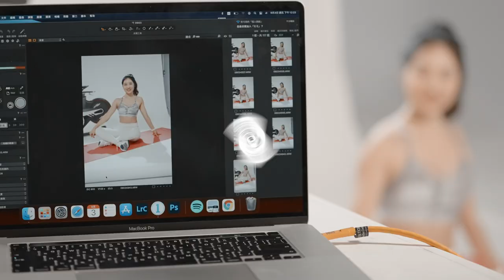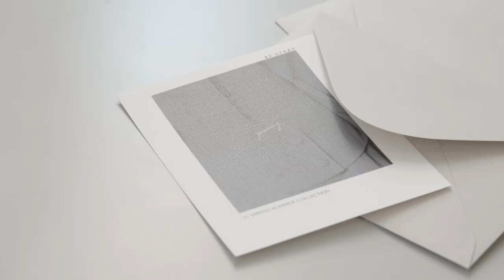健身甜心May心機西外露背部線條 Yentity神助攻時髦改造帥氣BOSS風｜臺北時裝週ＸVOGUE FNO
【2021 臺北時裝週 ｘ VOGUE FNO】
10/16 線上大秀在即，各方人馬摩拳擦掌，這次要由旅英設計師董亭言來為 @MayFit8572 健身甜心May做風格大改造囉。兩人初次見面就熱烈討論不穿的藝術，太害羞啦！還好May 美背有在練，穿起來還真不賴 !

📍《THE SHOW 時尚大秀》
日期：10/16（六）19:00 - 20:10
直播平台：臺北市文化局-設計臺北 Design For Taipei粉絲團、VOGUE Taiwan YouTube頻道、LINE TODAY線上直播
2021臺北全城最大時尚盛事！本屆臺北時裝週以【時尚自由市】為名，以數位科技結合雲購物、雲走秀等線上體驗，串聯時尚、音樂、藝術各界潮人， 即日至10/31邀請大家在城市裡的每個角落自由探索時尚，發現城市新美。

Credit:
Project Manager＿Bella wang
Interviewer_ Alice Liu
Video Director＿ Boya Tung
Director of Photography＿ Leo Chen / Ping Chen / Chiang Shang Yun
First Assistant Camera＿Tianhaooo & jzuncle
Gaffer＿ 曾權team
Photographer＿ Ｍimi
Makeup＿Chun Hua Huang
Hair_Luke Chang
Brand＿Yentity